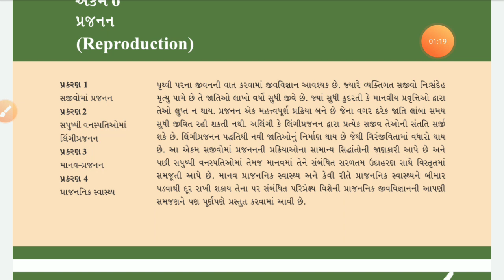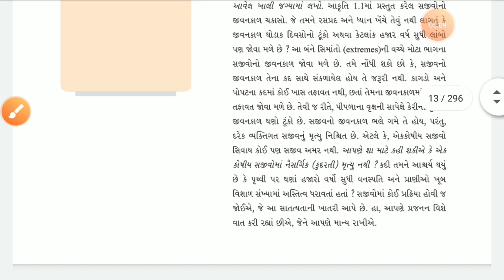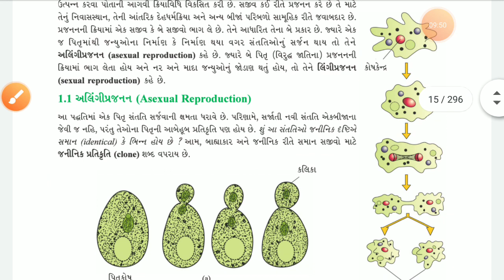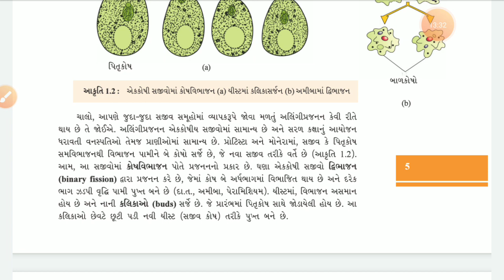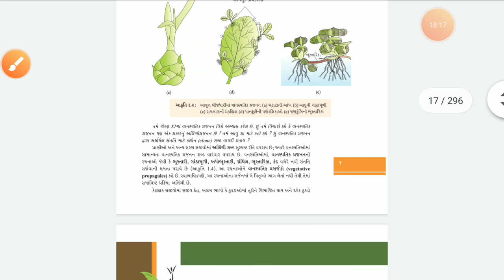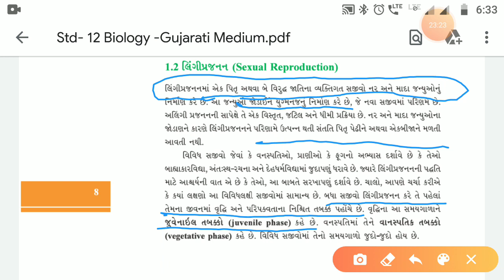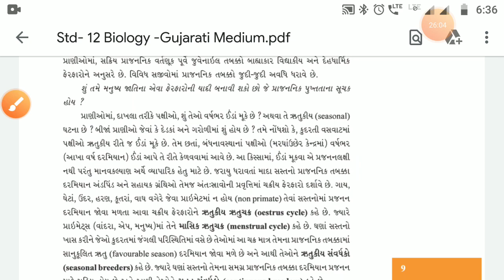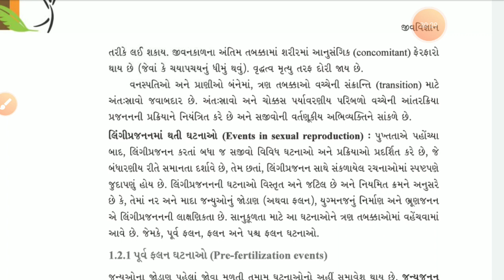Neet Gujarati crash course gujarati medium સજીવોમાં પ્રજનન